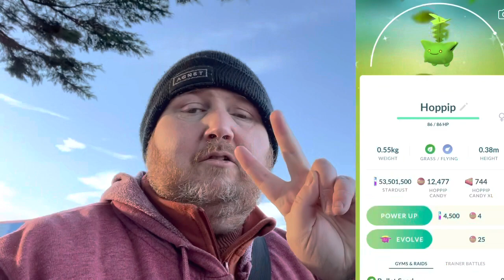CHILLY DECEMBER COMMUNITY DAY PART ONE SHINY HUNT! POKÉMON GO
How was your community day?